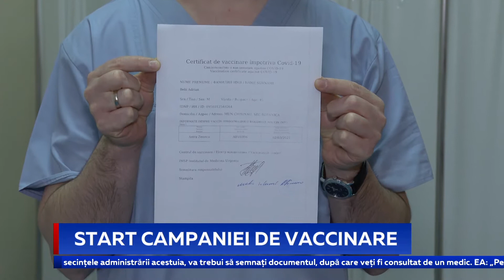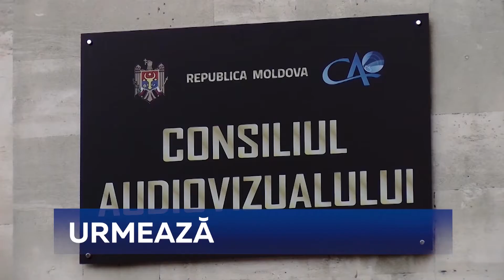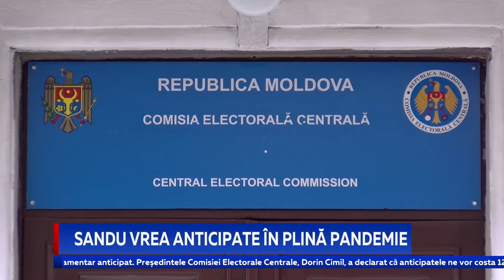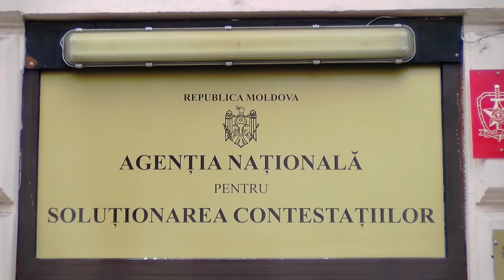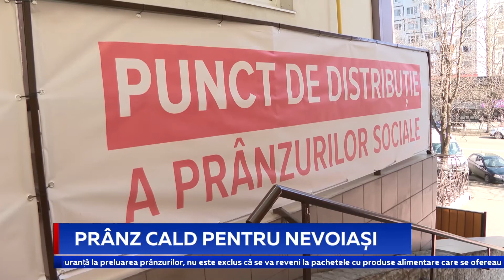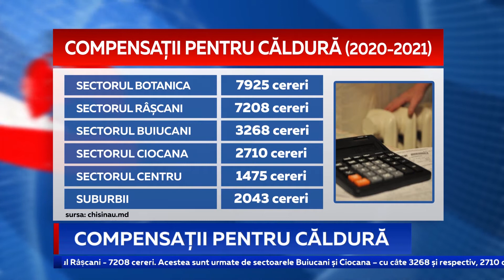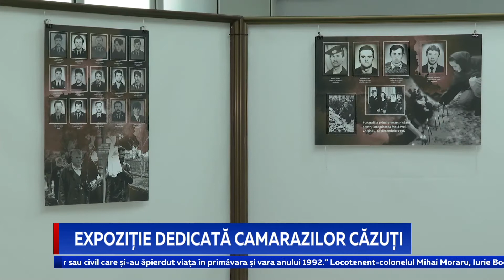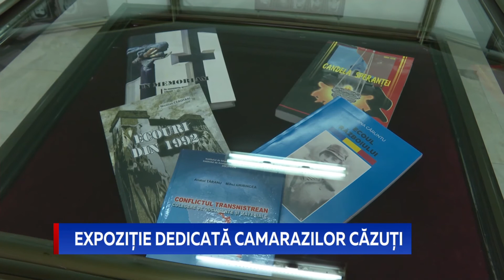Știri Primul în Moldova 2 martie 2021